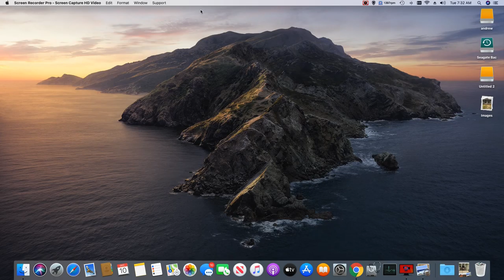Merry christmas from HDNEWS tech house lights out Now!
HDNEWS TECH vlogs please like This is HDNEWS   vlogs  how  life is going on !   Merry christmas from HDNEWS tech house lights out Now